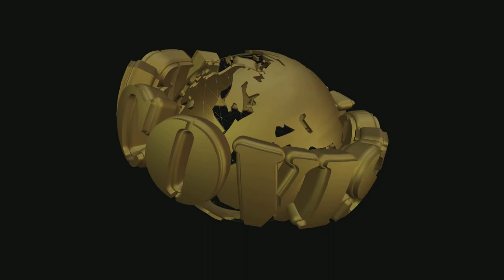MR SIDIKI CAMARA / MANDEN-UK / SUPPORTING THE MANDEN MOSQUE PROJECT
MEMBER COMMENT. During the celebration of Ramadan, a prayer was organized by The Association of Manden-UK followed by the Preaching of imam Ibrahime Diakite.